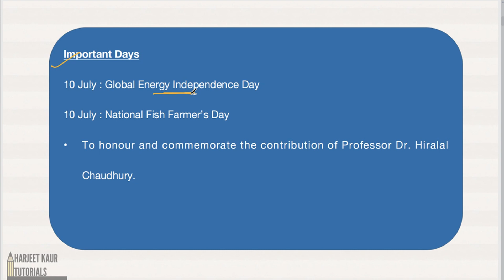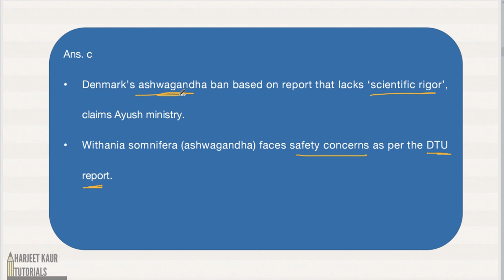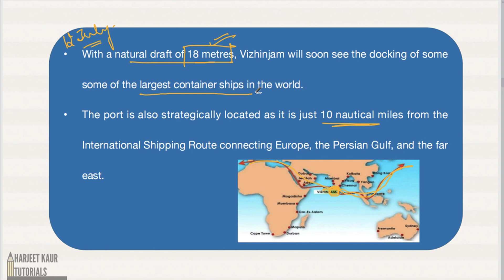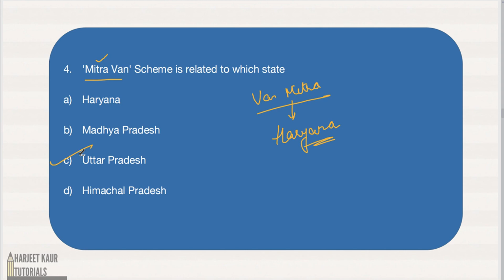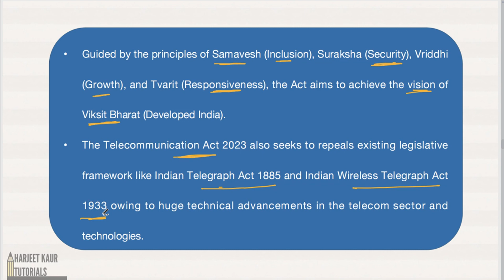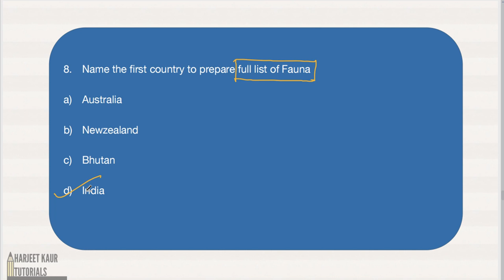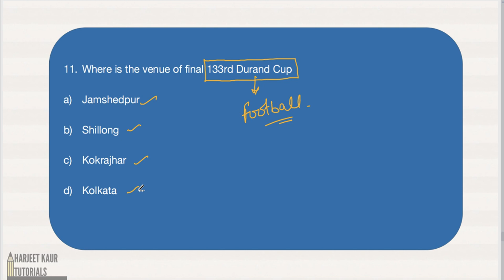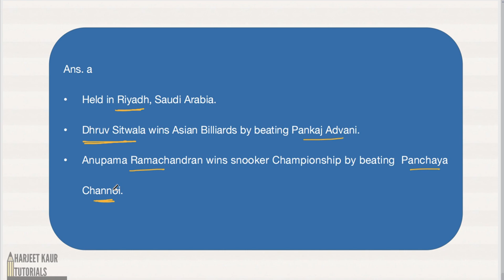Current Affairs 11 July , 2024 with detailed explanation || Exam based Questions || PCS, SSC, UPSC